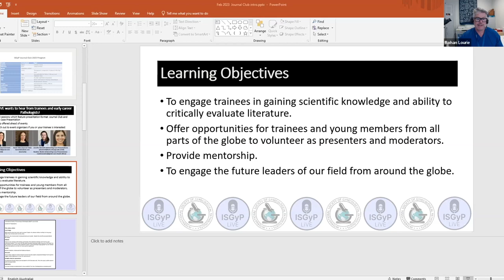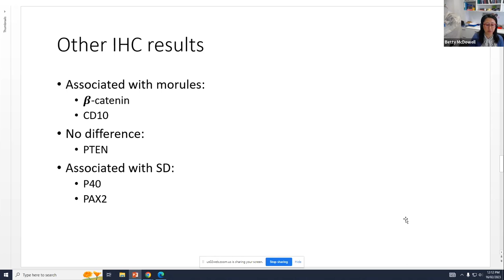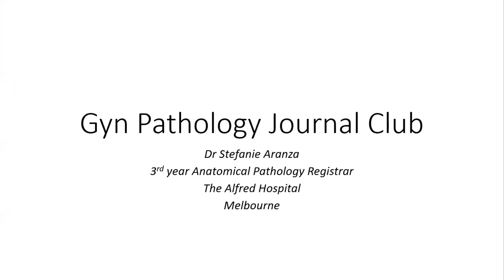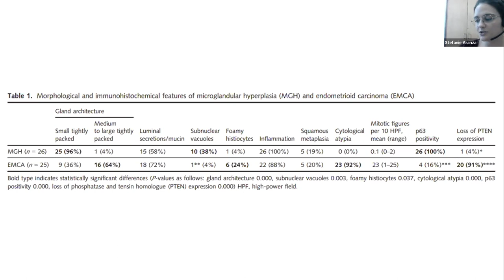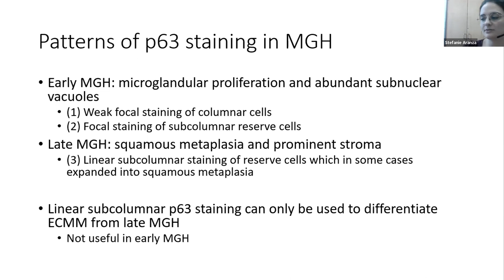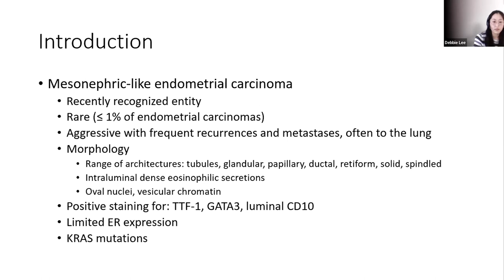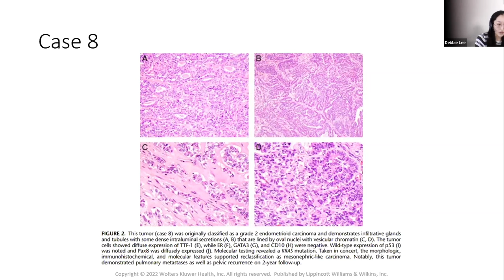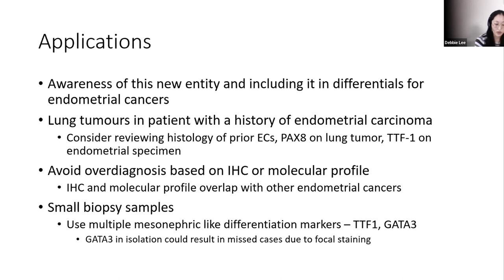SGyP LiVE Journal Club - February 2023 - Endometrium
This month's presenters and articles were:

- Betty McDowell (Australia) presenting: Niu S et al. Morules But Not Squamous Differentiation are a Reliable Indicator of CTNNB1 (β-catenin) Mutations in Endometrial Carcinoma and Precancers. Am J Surg Pathol. 2022 Oct 1;46(10):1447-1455. PMID: 35834400
- Stefanie Aranza (Australia) presenting: Aoun BA et al. Utility of p63 and PTEN staining in distinguishing cervical microglandular hyperplasia from endometrial endometrioid carcinoma with microglandular/mucinous features. Histopathology. 2022 Jun;80(7):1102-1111. PMID: 35347751
- Debbie Lee (New Zealand) presenting: Mills AM, et al. Mesonephric-like Endometrial Carcinoma: Results From Immunohistochemical Screening of 300 Endometrial Carcinomas and Carcinosarcomas for This Often Overlooked and Potentially Aggressive Entity. Am J Surg Pathol. 2022 Jul 1;46(7):921-93. PMID: 35195579